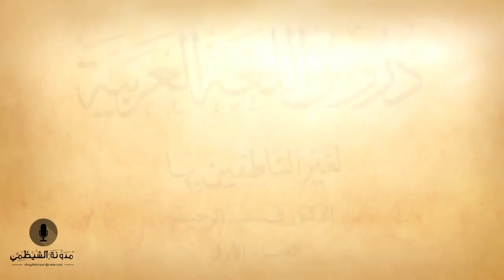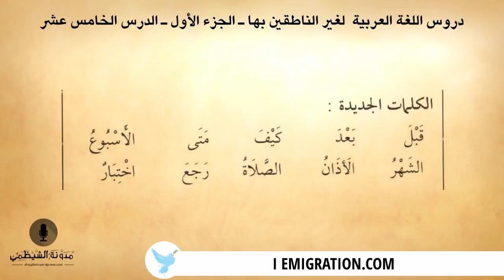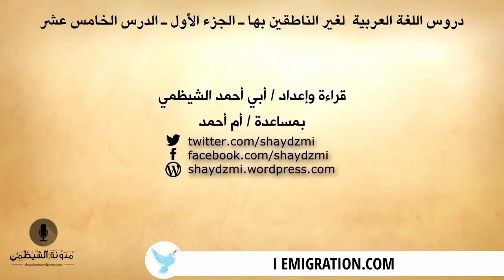#15 كتاب صوتي دروس اللغة العربية لغير الناطقين بها الجزء الأول الدرس الخامس عشر